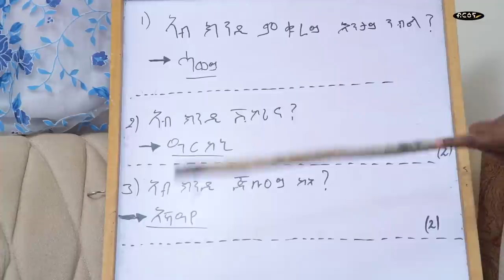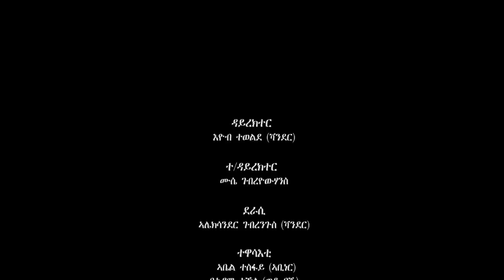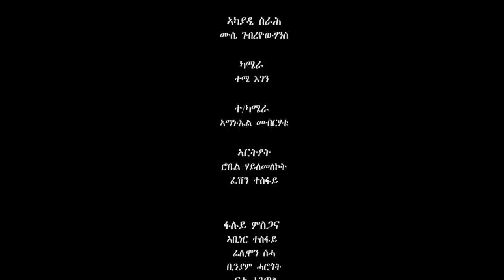New Eritrean Sitcom movie (ስቱዲዮ) Part six | Briena International 2023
ZENA TIGRIGNA ZARA FLTET ዛራ ፍልጠት Dr. Sharon Woldu Solo Media @AlenaWaltaHager TEFETAWI TALKSHOW @fnanappinfotech980 @gereemunentertainment MAHDER PRODUCTION HDMONA NEBARIT MEBRED MEDIA Neshnesh Tv @DadiMami Dasna Tv Yikealo ይከኣሎ TV Monicawit NEBELBAL MEDIA Adu Blina channel Godolyas Tube ጎዶልያስ ቲዩብ Bemnet Nkhu ብእምነት ንቅሑ Mahedere Tewahedo Debesey /ደበሰይ Orthodox Tewahdo Mezmur Abiel Info Tv @AwitaFqr @maggyshow

Eritrean Show.